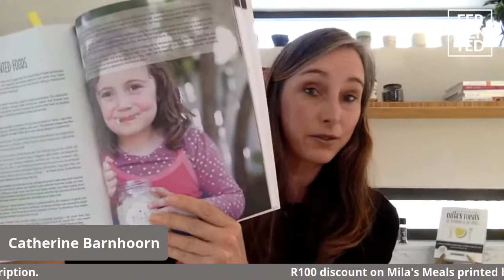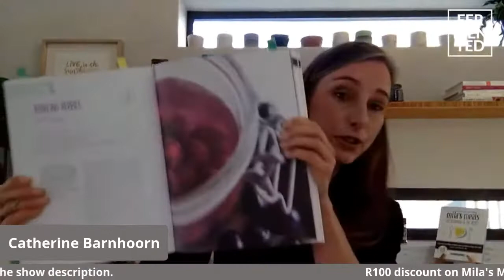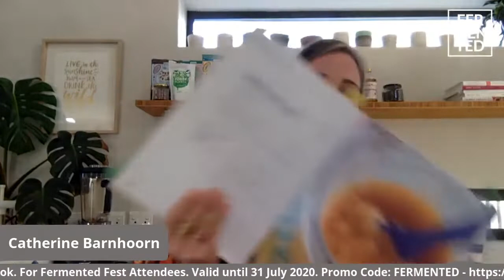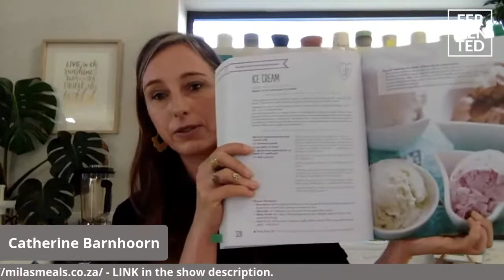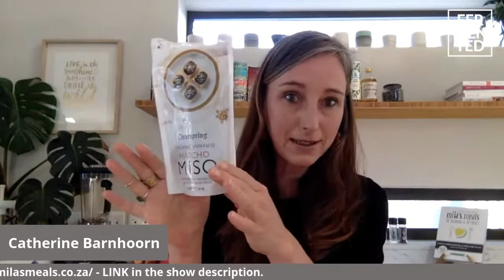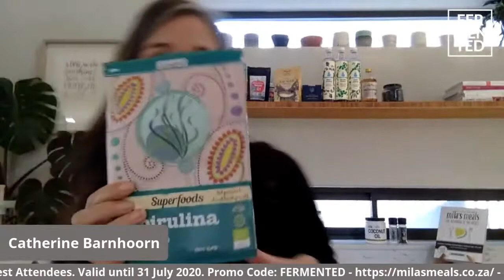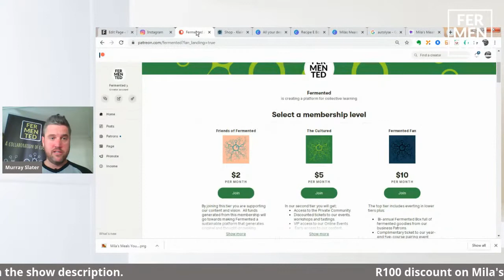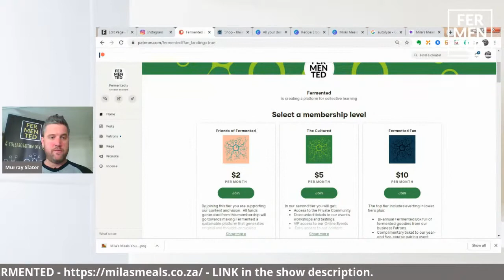Feed Your Gut - Mila's Meals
Join the award-winning author of Mila's Meal, Catherine Barnhoorn, for a talk on fermented foods and their benefits.

As a certified Integrative Nutrition Health Coach, Catherine has incredible insight and practical application of fermented foods benefits and how to integrate them into ours and our children's diets.

Tune in for this talk and Q&A 15h00 on Sunday the 26th July

What is Fermented Fest 2020?

A weekend of free demos and talks by South African Fermenters. Hosted on 24th -26th July on Youtube.  Subjects range from mead to wine and from Kimchi to Koji.

If you sign up for as Patron (2nd membership tier and up) to during the festival weekend you will receive on top of the standard membership benefits;

After 3 months membership receive a Free Fermented Merch
Receive a Fermented Festival Recipe E-Book with recipes from the host at the fest.
Discounts on products and workshops from our Fest hosts.

All funds generated by your membership will go towards making Fermented a sustainable platform that generates original and thought-provoking content and events that shine a light on small entrepreneurial businesses who have authentic stories of passion and perseverance.